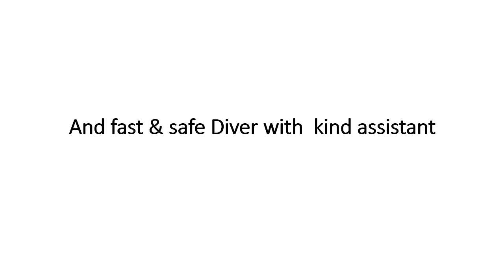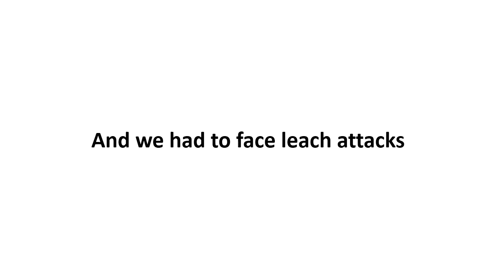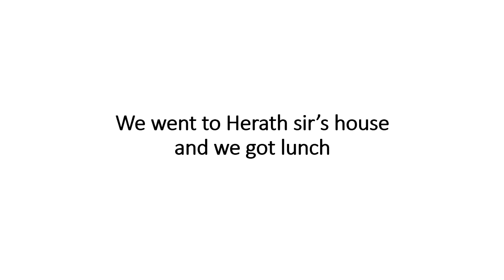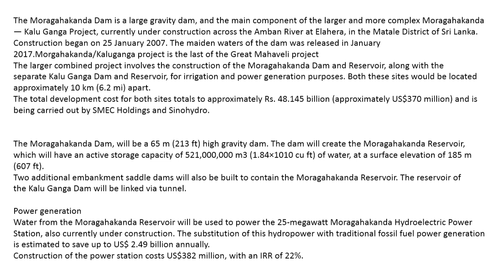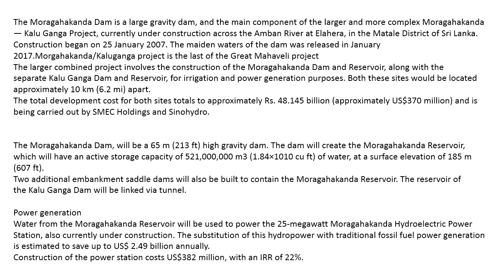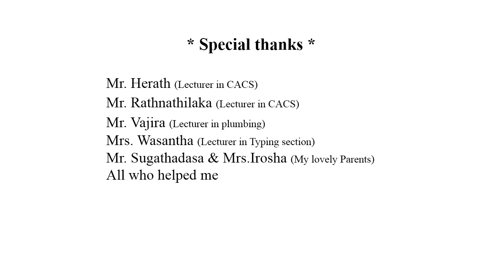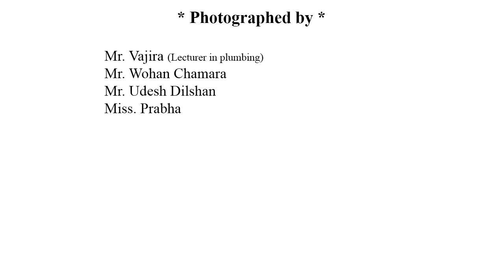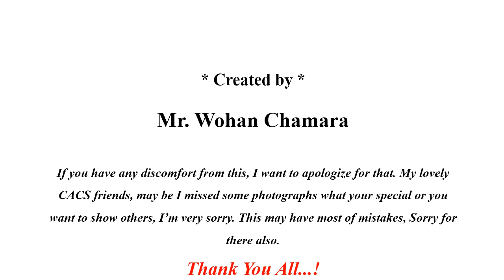Riverston matale Trip 2017 CACS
This video is about a Riverston and Matale area trip. The video has included more information and photos about Riverston, Alviharaya, Nalanda Gedige, and Moragahakanda reservoir. there are the most beautiful places in Sri Lanka. This trip was organized by the 2017 Certificate in advancing career skills course students in Technical collage Dehiattakandiya.